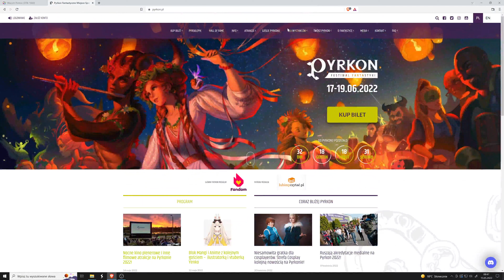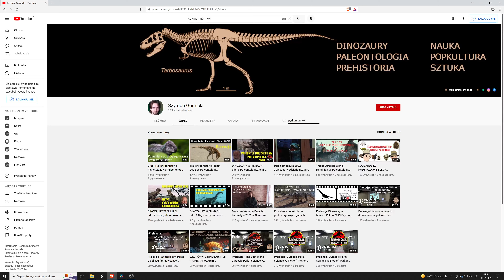Zaproszenie na prelekcje: Jurassic World - Science VS Fiction na Pyrkon 2022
Nasza prelekcję Jurassic World - Science VS Fiction odbędzie się w piątek 17-tego czerwca o godzinie 20:30 w sali filmowo-serialowej na konwencie fantastyki Pyrkon! Serdecznie zapraszamy :)